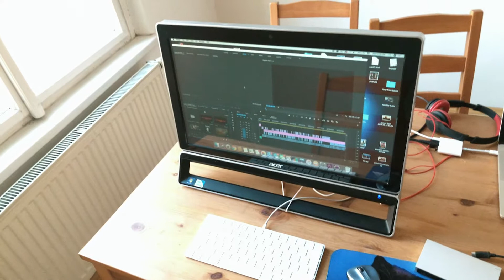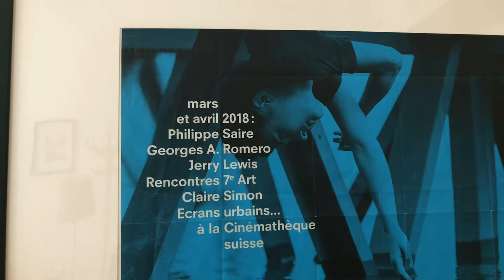My New Apartment!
A quick tour of my new apartment.